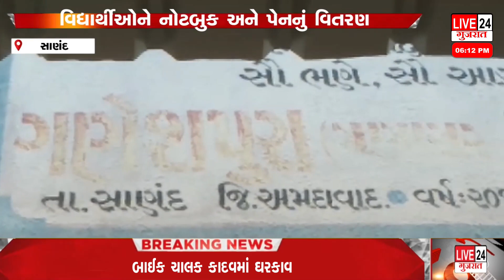સાણંદ મીરાણી ગ્રુપ અને એપોલો ટાયર્સ દ્વારા નોટબુક અને પેનનું વિતરણ